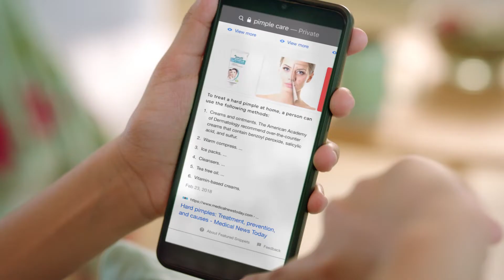Himalaya Purifying Neem Face Wash (Malayalam)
Himalaya Purifying Neem Face Wash is Clinically Proven. It has the anti-bacterial goodness of Neem and Turmeric. It removes pimples and makes skin healthy. That’s the reason crores of girls have belief in it. It is backed by 90 years of trust and assurance from Himalaya!